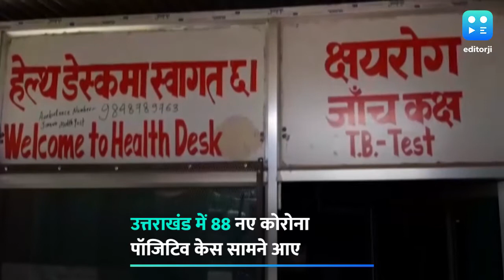देरादून का अंतर्राष्ट्रीय क्रिकेट स्टेडियम बना कोविड केयर सेंटर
उत्तराखंड में कोरोना की रफ्तार थम नहीं रही है. ताजा आंकड़ों के मुताबिक राज्य में 88 नए कोरोना संक्रमित मामलों की पुष्टि हुई है. अबतक प्रदेश में कुल 2623 कोरोना पॉजिटिव केस सामने आ चुके हैं, जबकि 35 मरीजों की मौत हो चुकी है. बदतर होते हालात के मद्देनजर देहरादून अंतर्राष्ट्रीय क्रिकेट स्टेडियम को कोविड केयर सेंटर में तब्दील किया गया है. गुरुवार को सीएम त्रिवेंद्र सिंह रावत ने स्टेडियम में स्थापित 750 बेड वाले कोविड केयर सेंटर का निरीक्षण किया. राहत की बात ये है कि उत्तराखंड में कोरोना से ठीक हुए लोगों की संख्या में भी लगातार बढ़ोतरी हो रही है.